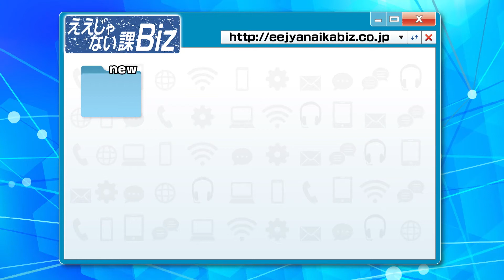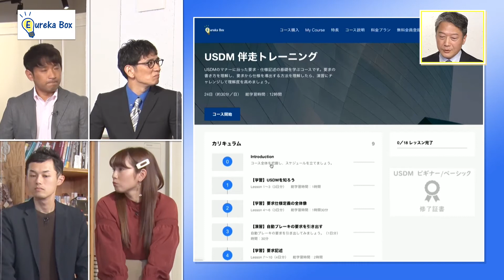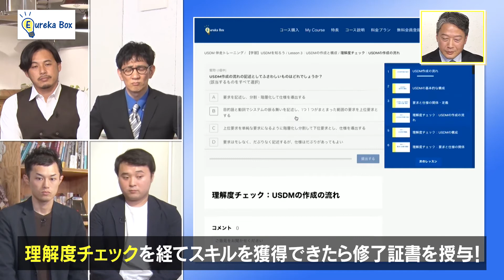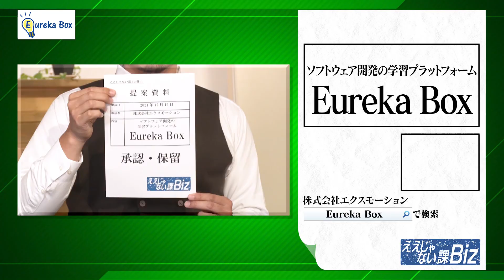【EurekaBox】ソフトウエア開発の 学習プラットフォーム #18-2